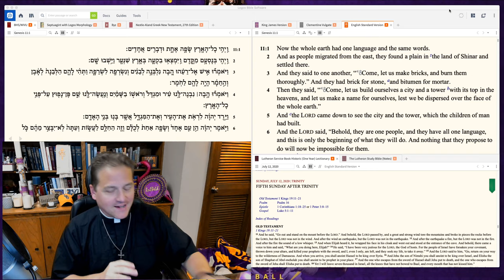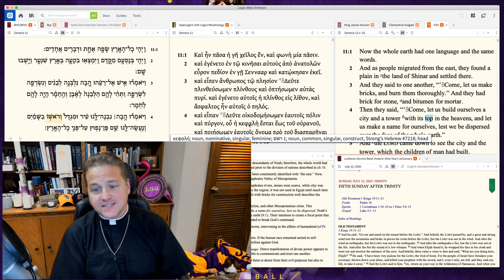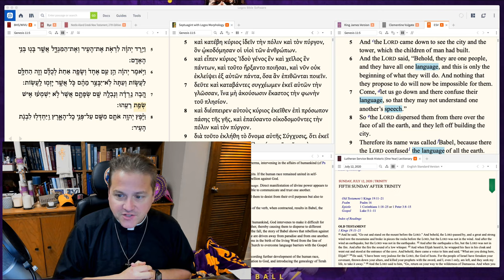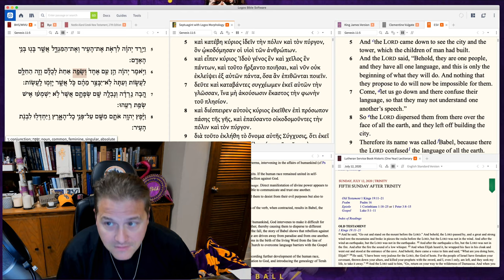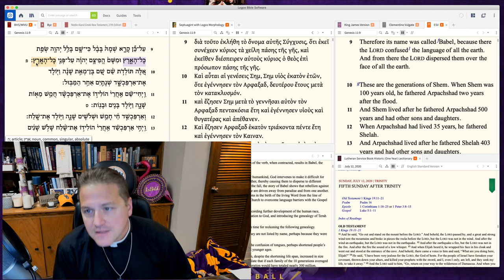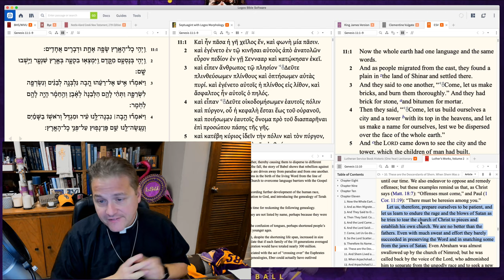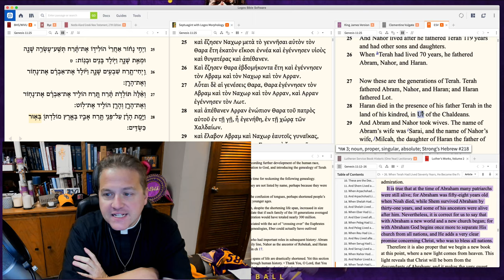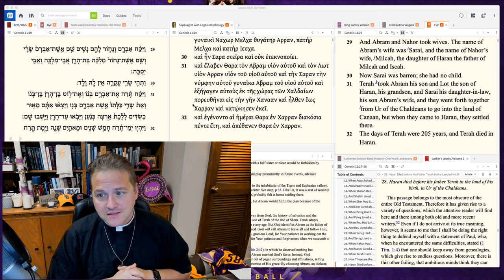Ep 85 - Genesis 11:1-32 - Higher Things® LIVE Bible Study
Recorded: Tuesday, July 7, 2020